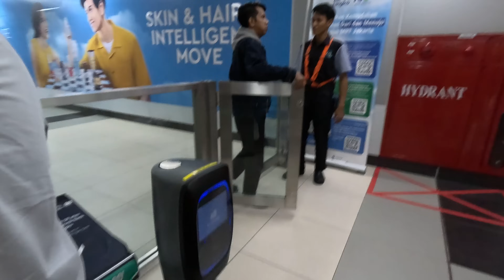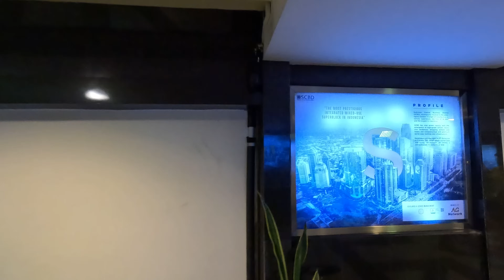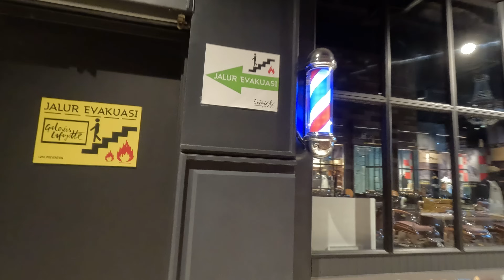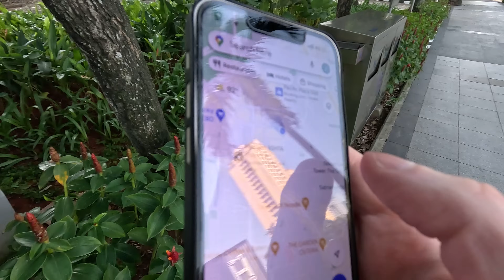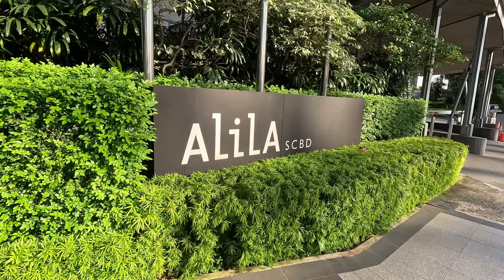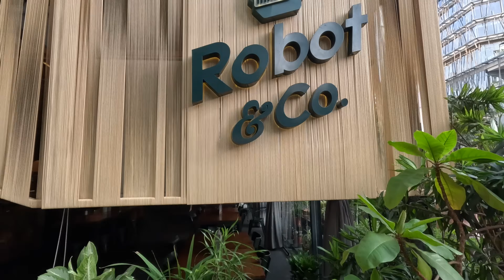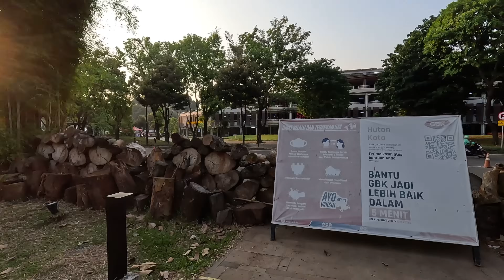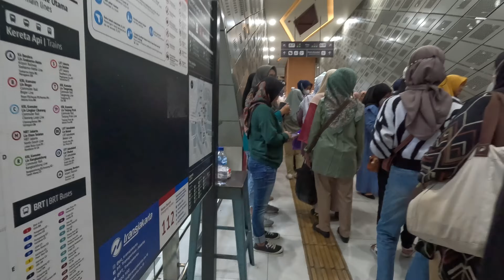MODERN JAKARTA Blew Me Away 🇮🇩 (SURPRISED by This) | Indonesia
Modern Jakarta was so impressive! I was surprised by how fast the metro system worked - it was the fastest one I have taken. I visited Bundaran HI, the Sudirman Central Business District (SCBD) and other amazing places.